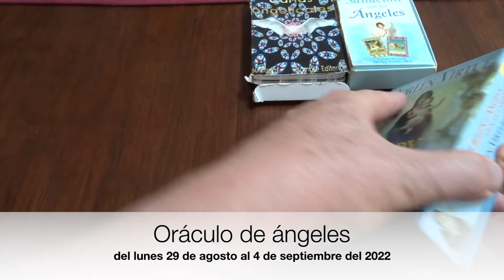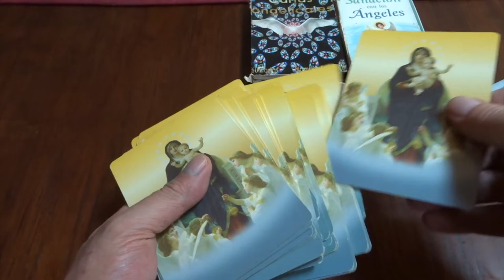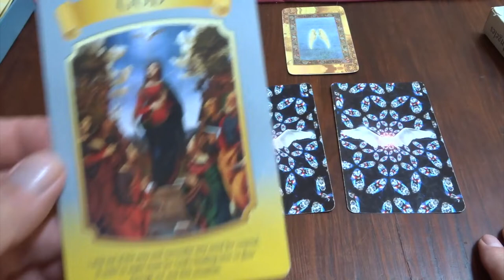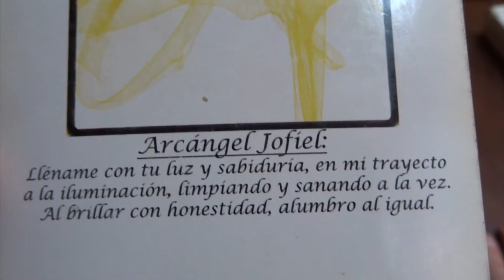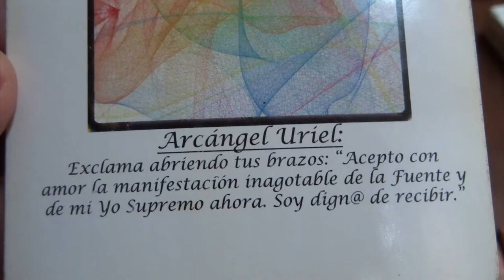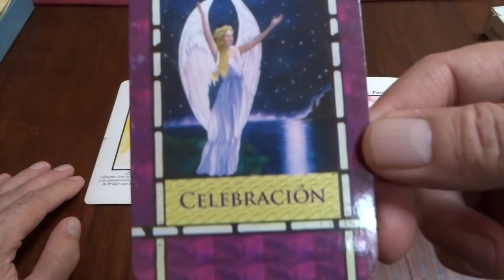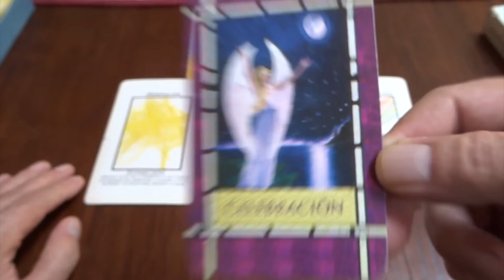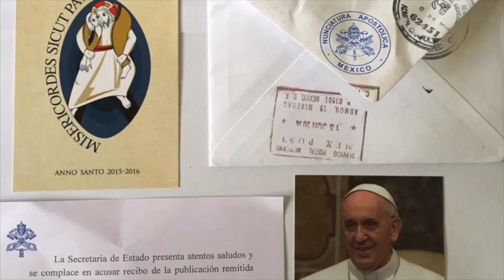Oráculo de ángeles del 29 de agosto al 4 de sept. del 2022 / Adamas - BienEstar Holístico canal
Por favor comparte los mensajes de los ángeles de la semana del 29 de agosto al 4 de septiembre del 2022.

ORÁCULO O LECTURA:

Mensaje general de la Virgen María para toda la semana: Dios, rendición, suelta.
Lunes y martes: arcángel Jofiel: iluminación.
Miércoles y Jueves: arcángel Uriel: abundancia.
Viernes, sábado y domingo: arcángel Gabriel: bendiciones.
Mensaje adicional de los ángeles para todos nosotros, en especial, para los que cumplen años o celebran algo: celebración.

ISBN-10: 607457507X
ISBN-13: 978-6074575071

¡ Infinitas GRACIAs !